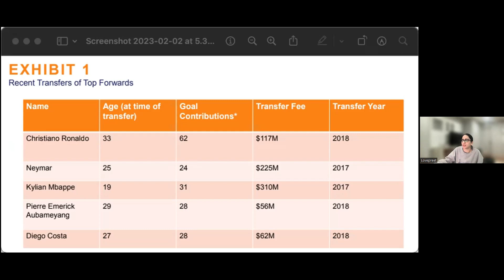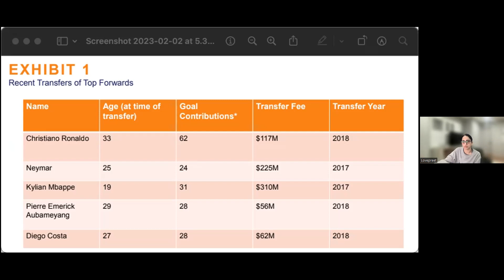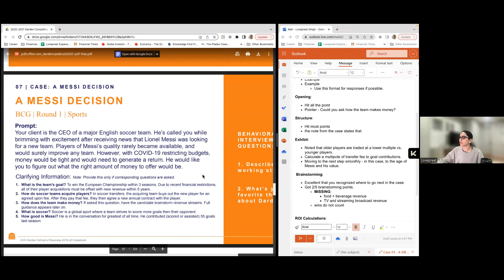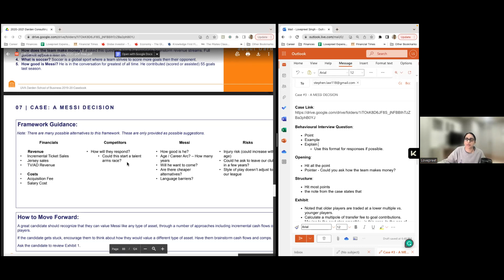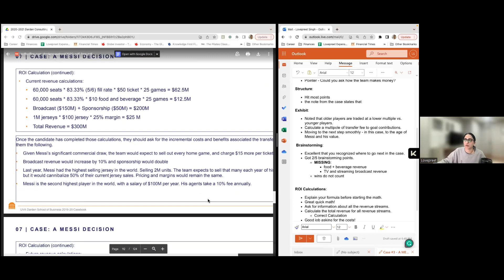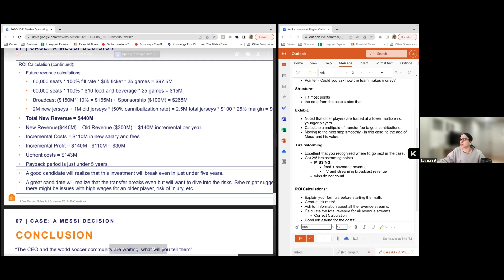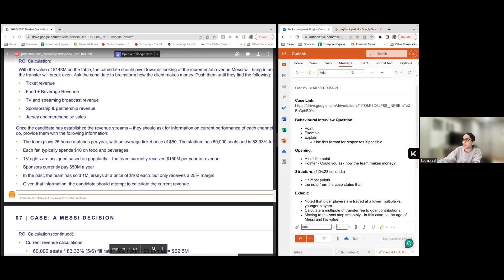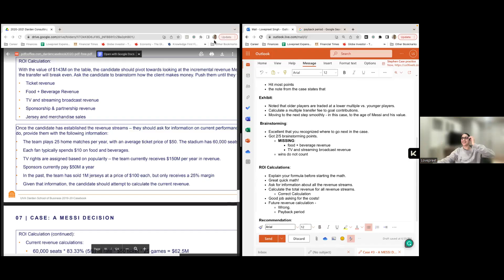Stephen's case practice - soccer